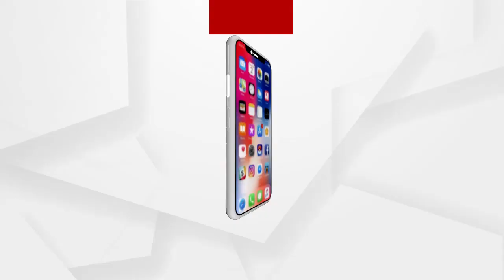ସରକାରଙ୍କୁ ଘାରିଛି ଆତ୍ମହୁତିର ଭୟ ...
ଯେତେବେଳେ ସାଧାରଣ ଲୋକ ଗ୍ରାଉଣ୍ଡ ଜିରୋରୁ ନ୍ୟାୟ ନପାଇ ଆତ୍ମହୁତି ଉଦ୍ୟମ କରୁଛି ସେତେବେଳେ ସରକାର ତାର କାରଣ ଖୋଜିବା ବଦଳରେ ଓଲଟା କେଶ କରି ଥାନାକୁ ପଠାଇ ଦେଉଛନ୍ତି ଏମିତି ଏକ ଘଟଣା ଘଟିଛି ଜଗତସିଂହ ପୁର ଜିଲ୍ଲା କୁଜଙ୍ଗ ଗ୍ରାମରେ .